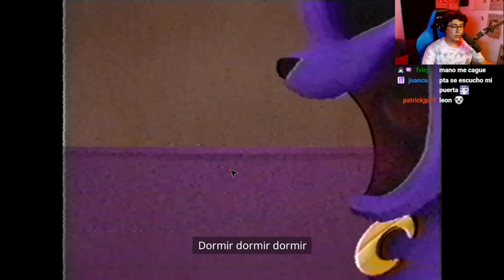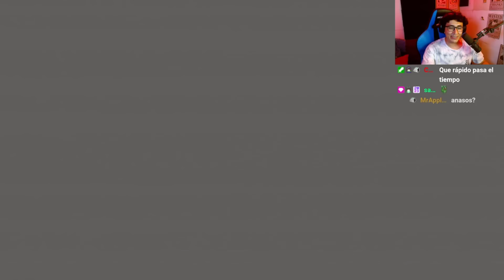CRAFT JUEGA EL NUEVO POPPY PLAYTIME 3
EL NUEVO POPPY NO DA MIEDO